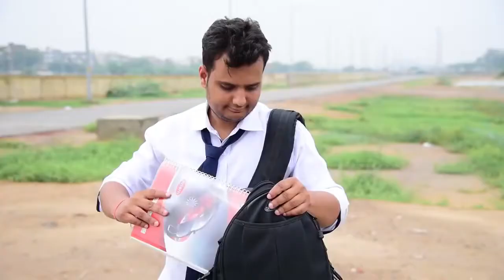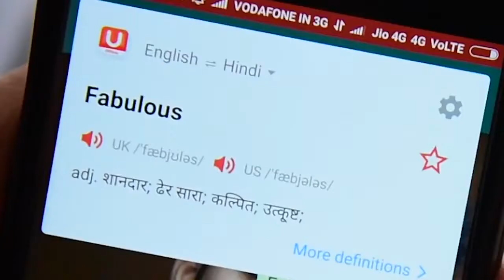Hindi girl setting funny 2018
Latest And Top Funny Videos, Hindi girl setting funny 2018, funny videos 2018, latest funny videos